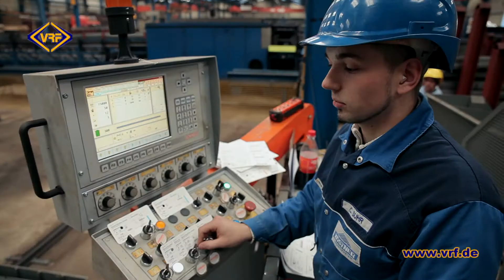41/13 VRF-Berufsbild: Fachkraft für Lagerlogistik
Bei der Köstner Stahlzentrum GmbH in Plauen kannst  Du eine Ausbildung zur Fachkraft für Lagerlogistik sowie zum Kaufmann/-frau für Groß- und Außenhandel absolvieren.